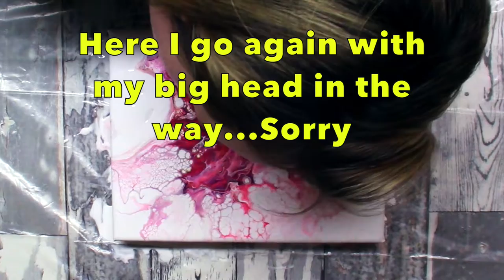Fluid Art/Acrylic Pour using The Dutch Pour technique. Candy Floss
This pour is just so pretty. Easy peasy.  Vibrant colours to awaken any room.